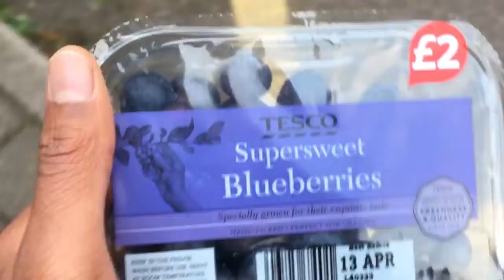Day In The Life 1